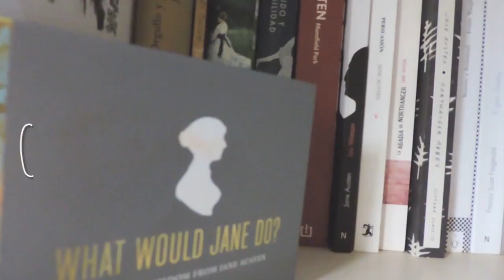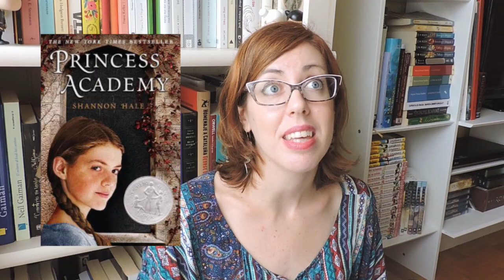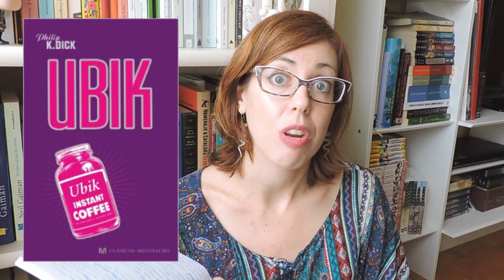Preguntas y respuestas | Libros, Bellas Artes, cotilleos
Abre la cajita, aquí te lo cuento todo

Video larguito marchando, preguntas y respuestas, un poquito de todo, y ya sabéis, si tenéis alguna duda más, para eso está el formulario :D